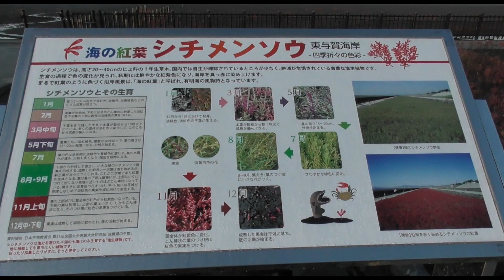シチメンソウの紅葉がみごろ2023年11月8日